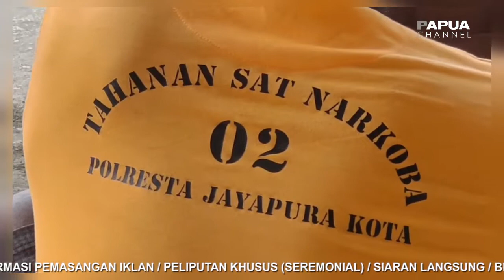SELUNDUPKAN 21 KG NARKOBA KE JAYAPURA, 5 WNA DICIDUK POLISI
Polresta Jayapura menangkap 5 penyeludup Narkotika jenis Ganja dengan barang bukti seberat 21 Kg Selasa, (19/04). Ke limanya merupakan warga negara Papua Nugini dan telah ditetapkan sebagai tersangka.